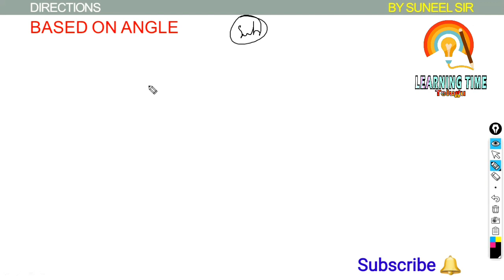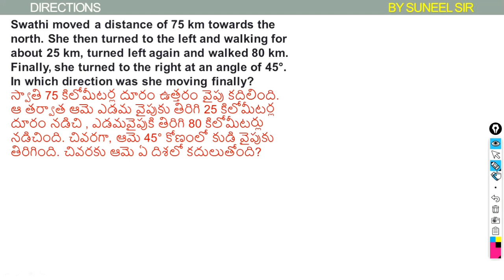directions part 3